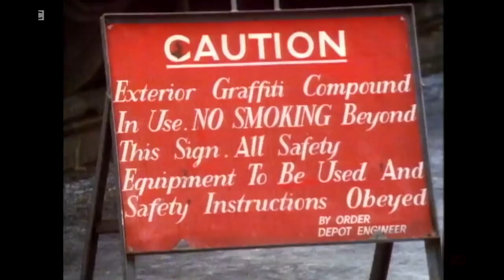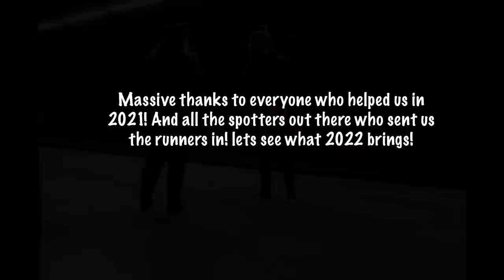Still Game 2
Postcard from graffiti writer Timo, watch him travel through Europe painting trains and metros.

EDITED BY @Wigtopwelsh

UNFADE GRAFFITI SHOP - SHIPPING WORLDWIDE!